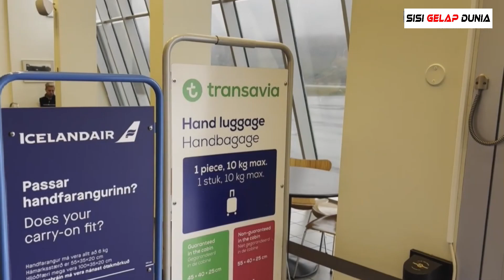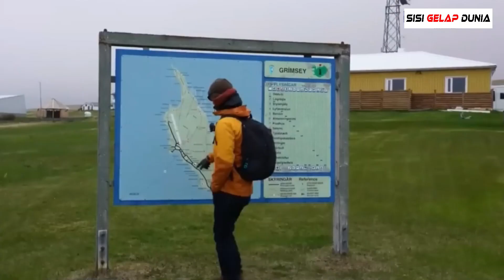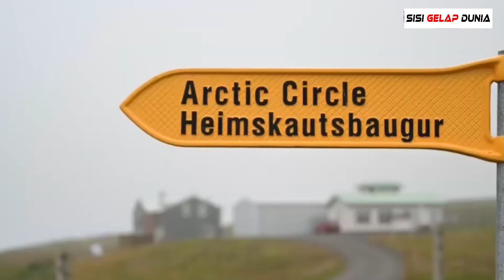Pulau Grimsey .Pulau Terpencil Yang Tidak Disentuh Oleh Malam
Di utara Islandia, terdapat sebuah pulau dengan fenomena alam yang sangat unik. Meskipun hampir setiap pulau di dunia mengalami siklus reguler siang dan malam, Isle of Grimsey merupakan pengecualian. Pemandangan malam tidak pernah datang ke pulau ini dan matahari terus bersinar sepanjang waktu, bahkan di tengah malam. Pulau Grimsey, yang terletak di utara Islandia, menyaksikan fenomena alam yang tidak biasa.